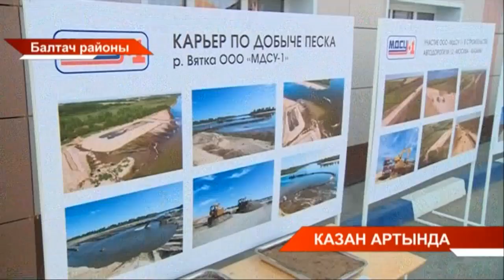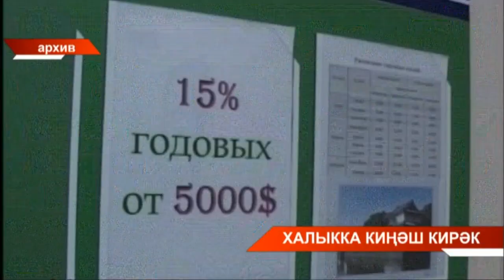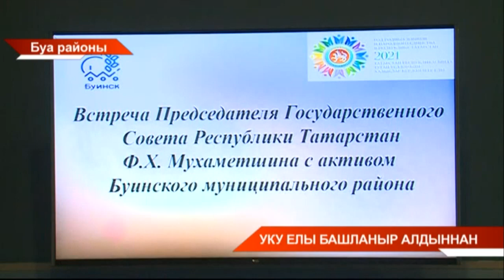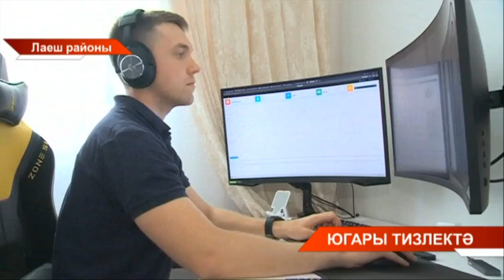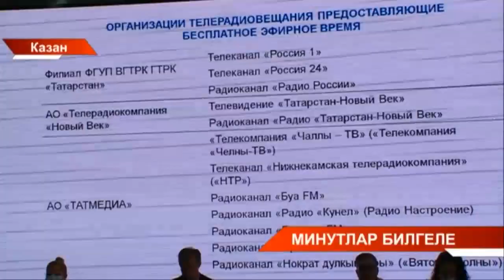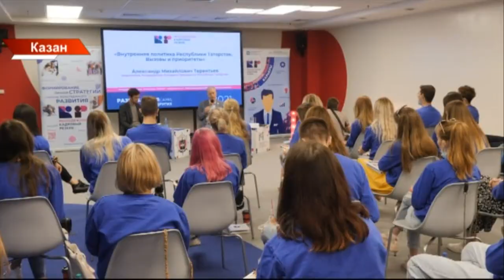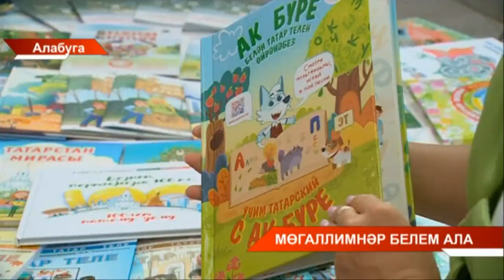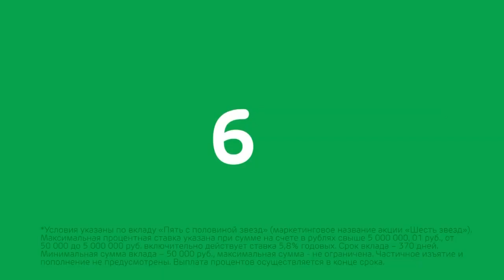Татарстан хәбәрләре 17/08/2021